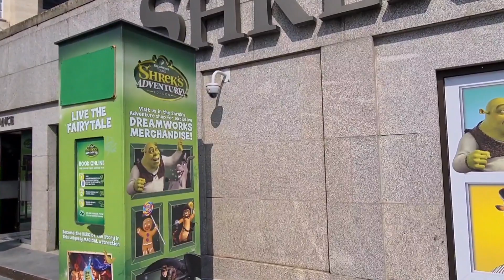LONDRES 2021, vlog em Londres, fez sol e eu aproveitei. um passeio na terra da Rainha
Aproveitei o sol de hoje, para fazer um passeio em Londres, e um vlog em Londres para vocês, o dia estava maravilhoso, um sol, tudo aqui em Londres e lindo, eu espero muito que vocês gostem, fiz com muito carinho ❤❤

se escrevam no meu canal, eu estarei postando varios passeios, lugares maravilhosos, muito obrigada um grande Beijo a todos.